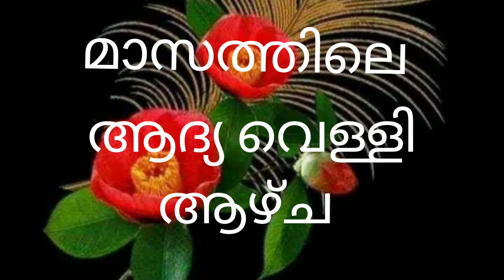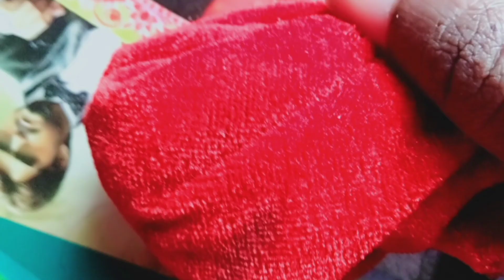കടം കൊടുത്ത പണം 2 ദിവസം കൊണ്ട് തിരികെ കിട്ടും 👍Astrology Malayalam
കടം കൊടുത്ത പണം രണ്ടു ദിവസം കൊണ്ട് തിരിച്ചു കിട്ടും 👍 Astrology Malayalam
Malayalam Jyothisham